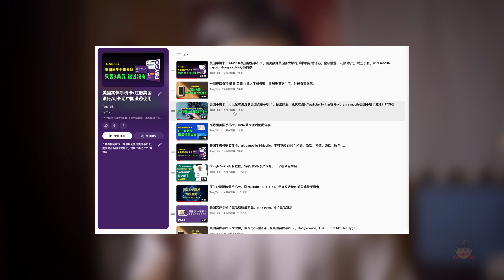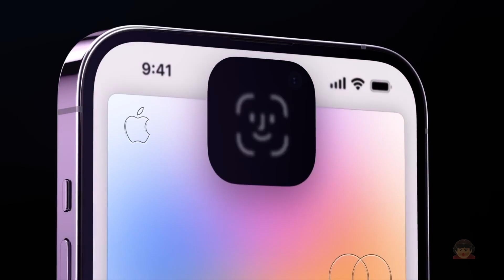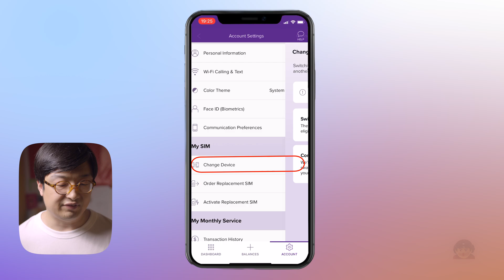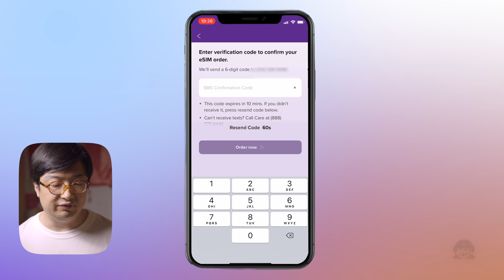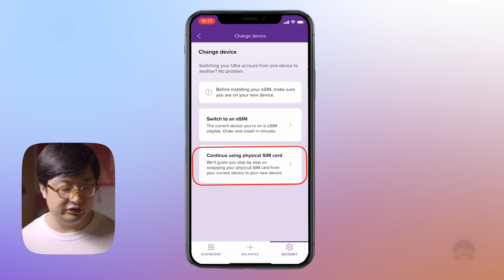美国实体手机卡转eSIM教程，eSIM更换手机怎么迁移？eSIM还能转回实体手机卡吗？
🎬  视频概览：
0:00  eSIM会取代实体手机卡吗？
3:36  实体手机卡转eSIM教程
5:45  转移心得和总结